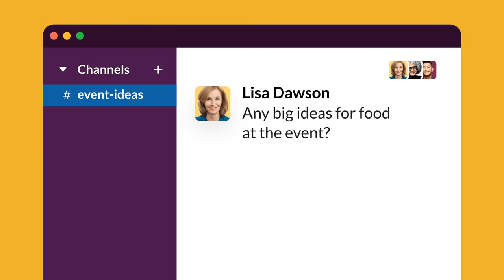How to brainstorm in a channel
You don’t need a meeting to brainstorm your next big idea. Create a channel and let your team’s imagination do the rest.